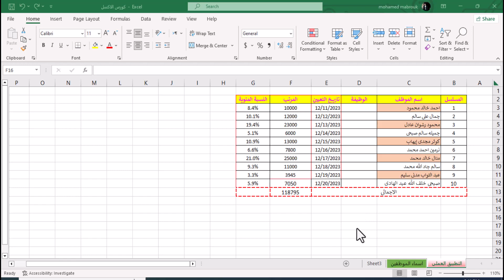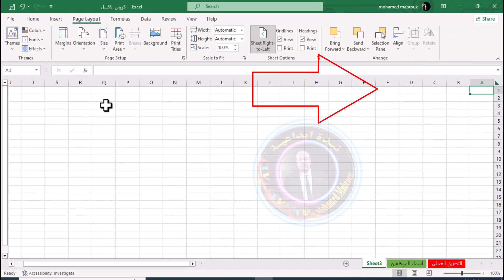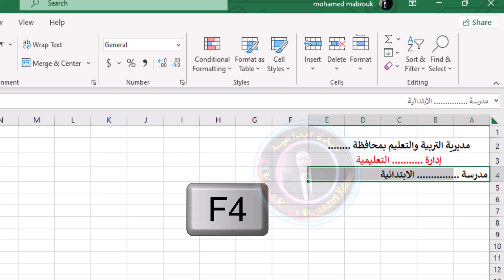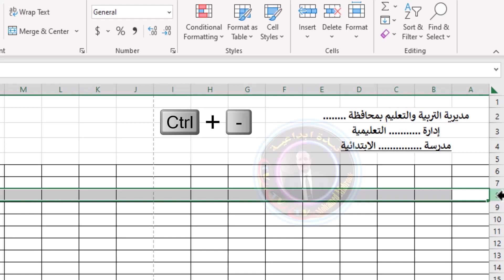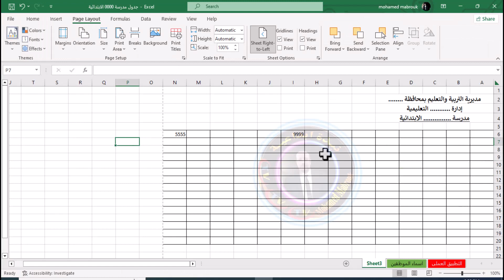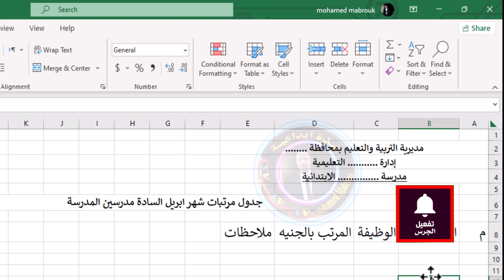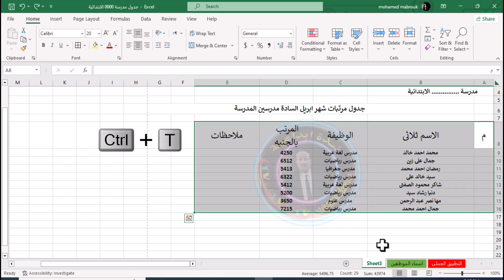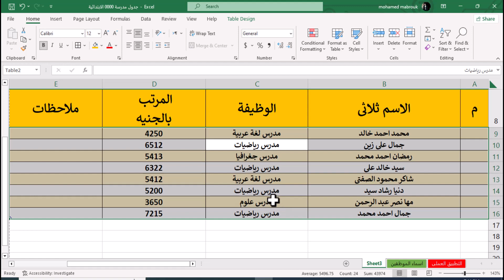كورس اكسل متكامل من الصفر للاحتراف ✅ رحلتك من مبتدىء الى محترف🔥 الدرس الخامس 05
ـــــــــــــــــــــــــــــــــــــــــــــــــــــــــــــــــــــــــــــــــــــــــــــــــــــــــــــــــــــــــــــ
فى نهاية الكورس سيتم رفع كتابين هدية منى للمشتركين الكرام اول كتاب
(تعليم برنامج الاكسل) والكتاب الثانى
(تعليم اهم الدوال فى برنامج الاكسل وشرحها بالطريقة العملية )...انتظرونى!!!
ـــــــــــــــــــــــــــــــــــــــــــــــــــــــــــــــــــــــــــــــــــــــــــــــــــــــــــــــــــــــــــــ
رابط قناة اليوتيوب:
ـــــــــــــــــــــــــــــــــــــــــــــــــــــــــــــــــــــــــــــــــــــــــــــــــــــــــــــــــــــــــــــ
رابط الفيس بوك
ـــــــــــــــــــــــــــــــــــــــــــــــــــــــــــــــــــــــــــــــــــــــــــــــــــــــــــــــــــــــــــــ
رابط الانستجرام
ـــــــــــــــــــــــــــــــــــــــــــــــــــــــــــــــــــــــــــــــــــــــــــــــــــــــــــــــــــــــــــ
رابط قناة التليجرام
ـــــــــــــــــــــــــــــــــــــــــــــــــــــــــــــــــــــــــــــــــــــــــــــــــــــــــــــــــــــــــــــ
رابط قناة التيك توك
ـــــــــــــــــــــــــــــــــــــــــــــــــــــــــــــــــــــــــــــــــــــــــــــــــــــــــــــــــــــــــــــ
 ــــــــــــــــــــــــــــــــــــــــــــــــــــــــــــــــــــــــــــــــــــــــــــــــــــــــــــــــــــــــــــــ
 في هذا الفيديو سوف نشرح :-
أولاً، كيفية إنشاء جدول في Excel من البداية. سنتعرف على كيفية تحديد الخلايا التي نريد إضافتها إلى الجدول وكيفية استخدام أداة "إنشاء جدول" في شريط الأدوات العلوي لإنشاء جدول جديد.
ثانيًا، سنتحدث عن كيفية عمل ترقيم تلقائي في Excel الذي لا يتأثر بالفلتر ولا الحذف. سنتحدث عن كيفية تحديد الخلايا التي نريد ترقيمها تلقائيًا وكيفية استخدام أداة "رقم" في شريط الأدوات العلوي لإضافة ترقيم تلقائي.
ثالثًا، سنتعلم كيفية تغيير اتجاه الصفحة في Excel. سنتحدث عن كيفية استخدام أداة "تخطيط الصفحة" في شريط الأدوات العلوي وكيفية تغيير اتجاه الصفحة بين الأفقي والعمودي.
رابعًا، سنتحدث عن كيفية حفظ ملف العمل في Excel. سنتعرف على كيفية اختيار المجلد المناسب وإدخال اسم الملف وحفظ الملف بنجاح.
خامسًا، سنتحدث عن كيفية إضافة احتواء تلقائي لخلايا الجدول. سنتحدث عن كيفية تحديد الخلايا التي نريد إضافة احتواء تلقائي إليها وكيفية استخدام أداة "احتواء" في الشريط العلوي لإضافة احتواء تلقائي.
سادسًا، سنتعلم كيفية إضافة سطر إضافي داخل خلية Excel. سنتحدث عن كيفية النقر على الخلية التي نريد إضافة السطر الجديد فيها وكيفية استخدام أداة "تقسيم الخلايا" في الشريط العلوي لإضافة سطر جديد.
أخيرًا، سنتحدث عن كيفية تحديد مساحة العمل على مستوى النظرة. سنتحدث عن كيفية تحريك الخلايا وتغيير حجم الخلايا لتحديد المساحة التي تريدها.
هذه هي الخطوات الأساسية التي يجب معرفتها لإنشاء جدول بسيط في Excel وتنفيذ بعض الإجراءات الأساسية. نتمنى لك التوفيق والنجاح في استخدام Excel!
إذا كنت ترغب في تعلم Excel من الصفر وتحسين مهاراتك في إدارة البيانات وتحليلها، فإن هذا الكورس  هو ما تحتاجه. ستتعلم الكثير من الأساليب والأدوات التي يمكنك استخدامها لتسهيل عملك في إدارة البيانات في Excel كما ستتعلم فى هذا الكورس استخدام Auto Sum لإجمالي البيانات بسرعة وسهولة، وكيفية إنشاء أرقام عشوائية باستخدام Random Numbers لاختبار البيانات.
سنتحدث أيضًا عن كيفية نقل البيانات من مكان لآخر باستخدام Move Data، وكيفية تحقيق تنسيق نص محكم باستخدام Justify Text.
سنتعرف على وظيفة XLOOKUP وكيفية استخدام ALT + = لإيجاد مجموع البيانات بسرعة، وكيفية تخطي الخلايا الفارغة باستخدام Skip Blanks.
سنتحدث عن كيفية استخدام Filter() وAnalyze Data لفرز وتحليل البيانات بسهولة، وكيفية استخدام Auto Fill وCopy Sheet لتوفير الوقت والجهد في العمل.
سنتعرف على Named Range Shortcut وكيفية استخدامها لتسمية الخلايا والنطاقات بسرعة، وكيفية إخفاء الخلايا وتعداد الخلايا الفارغة باستخدام Hide Cells وCount Blank.
سنتحدث عن Goal Seek وISBLANK وكيفية استخدامهما لإجراء التحليلات الإحصائية والحسابية بدقة، وسنتعرف أيضًا على Transpose وConditional Formatting وInsert Date وغيرها الكثير من الأوامر والوظائف الرائعة في Excel.
سنتعرف أيضًا على كيفية عمل Merge Cells وإدراج الوقت والتاريخ وكيفية استخدام الدوال الرياضية لإجراء الحسابات والمعادلات الأكثر تعقيدًا.
باستخدام هذه الأدوات والوظائف، سيكون بإمكانك العمل بشكل أكثر فعالية وسرعة في Excel وتحسين إنتاجيتك وجودة العمل الخاص بك.وستتعلم ايضا كيفية عمل جدول على excel وكذلك معادلة الجمع في الاكسل
- How to Format Fonts and Text
- Types of Cells and Formatting
- How to Design a Table in a good Way
- How to change Sheet direction LTR or RTL
- How to Change Date Types to match Arabic middle Eastern
- How to navigate between Cells with keyboard
👈 اذا لم يكن لديك حزمة الاوفيس استخدم احد المواقع التالية 👉
كل الشكر لكم احبتي في الله، أسال الله ان يسعدكم وان يحفظكم من كل شر .